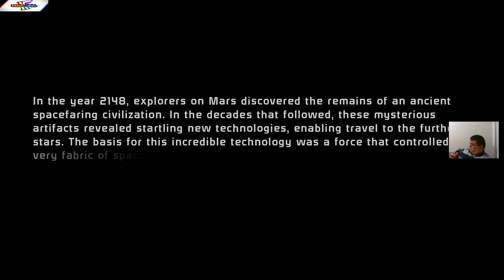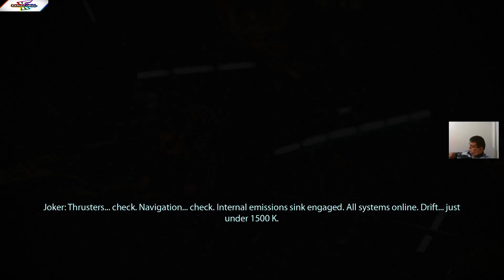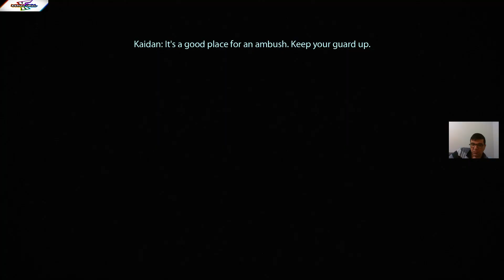AKSİYON - M010 - MASS EFFECT 1 1080P HD GAMEPLAY